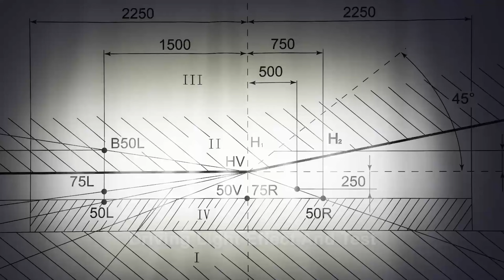4 Inch Pod light with Side Lights Novsight New Arrival Rock Series LED Pod Lights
Novsight New Arrival Rock Series with flood/ditch light, driving light, spotlight